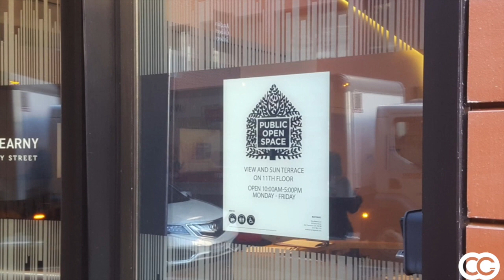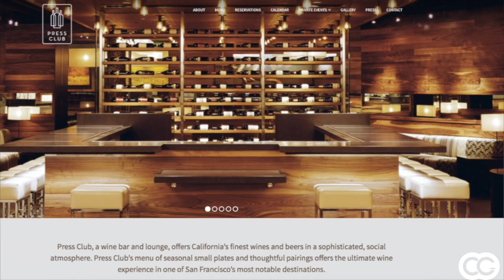BIO 2016 San Francisco: Top 5 Things To Do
If you’re looking for something fun to do during the 2016 BIO International Convention, we’ve got you covered. From finding the finest beer in town to visiting the cultural center of the city, here are the top five attractions you should check out.